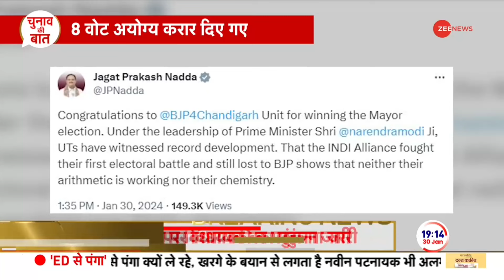Bihar Politics Update: लालू यादव पर सम्राट चौधरी का बड़ा बयान | Nitish Kumar | Lalu Yadav | Crisis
Tejashwi Yadav Patna ED Office Update: ED का एक्शन बिहार में भी चालू है. लैंड फॉर जॉब्स मामले में ED ने तेजस्वी यादव से साढ़े 8 घंटे की पूछताछ के बाद उन्हें घर जाने की अनुमति दे दी। बताया जा रहा है कि 12 अफसरों की टीम ने उनसे 60 सवाल किए। तेजस्वी सुबह साढ़े 11 बजे से पटना के बैंक रोड स्थित ED दफ्तर पहुंचे थे। कल लालू यादव से ED ने पूछताछ की थी. लालू यादव पर सम्राट चौधरी का बड़ा बयान सामने आया है.

Tejashwi Yadav Patna ED Office Update: ED action is also going on in Bihar. In the Land for Jobs case, ED allowed Tejashwi Yadav to go home after interrogating him for 8 and a half hours. It is being told that the team of 12 officers asked him 60 questions. Tejashwi had reached the ED office located at Bank Road, Patna at 11.30 am. Yesterday ED had interrogated Lalu Yadav. Samrat Chaudhary's big statement on Lalu Yadav has come out.